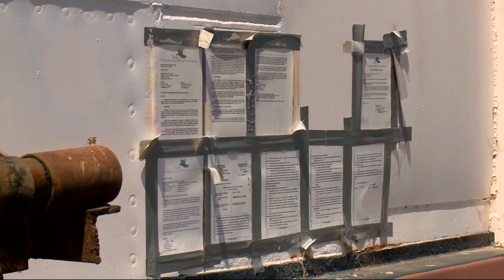Old, Rusting Ferry Blocks Commercial Boater from Exiting Vallejo Marina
Commercial fisherman Doug Wagoner thought he'd prepared for his retirement then found out that the city of Vallejo is literally blocking his plan. There's an old steam ferry troop ship keeping him stuck in the marina. KPIX 5's John Ramos explains. (7-18-19)